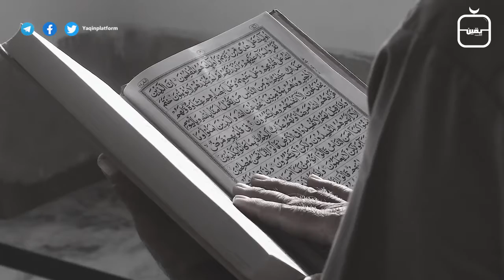ليه مش ناوى تفوق - محمد الغليظ !